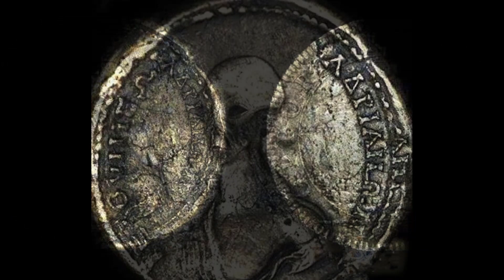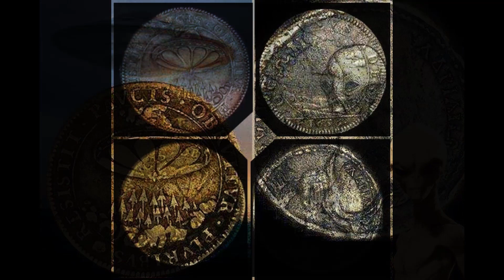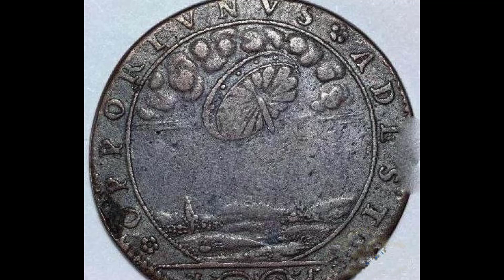Пришельцы в Древнем Египте? Новые доказательства на монетах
Исследуем новые доказательства на монетах, связанные с присутствием пришельцев в Древнем Египте. Выясним, что нам говорят древние монеты и как они поддерживают гипотезу о внеземных вторжениях. Недавно, археологи в Египте обнаружили коллекцию артефактов, в том числе несколько неизвестных монет. Они не были упомянуты в исторических записях, что удивило археологов. Что еще более поразило, так это изображения космических кораблей и инопланетян на монетах. Некоторые люди считают, что это доказательство посещения земли инопланетянами, и даже утверждают, что пирамиды были построены ими.